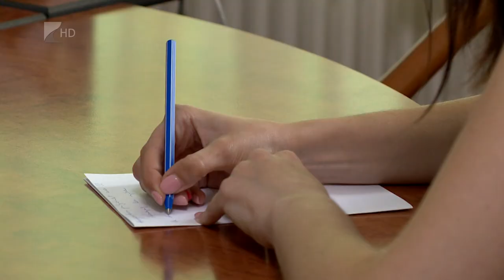Hungarikum pályázat - Kölcsey Tv